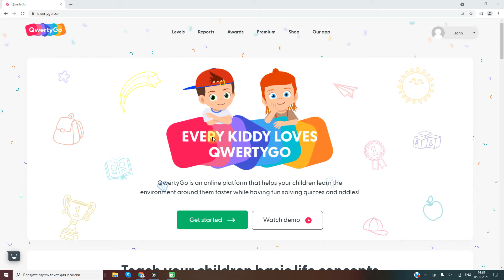Help 3. How to pay for a Premium account to QwertyGo.com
When you decide to purchase a premium course, watch this video, it will tell you how to pay properly. In principle, on the website everything is clear at once, but sometimes it is better to spend 1 minute.

QWERTYGO is a large online educational platform that is constantly evolving and attracts children of different ages and languages. We already know how to prepare children for school from the age of 3. Unique 3 programs have been created that work on our sites, the English version and the Russian version

Advantages: 1. We offer three full courses for children aged 3 to 7, which allows them to prepare for school in basic subjects. 2. Tasks are organized and formulated in such a way that they allow the child to acquire knowledge on their own, without mentors and parents. Parents can simply follow his progress in the "Reports" section. 3. A child can study at home and not miss classes, regardless of how the epidemic situation develops in a particular country. 4. Topics on the site are built in such a way that the child receives consistent knowledge using the accumulated experience. 5. All tasks and drawings are unique and created for this site. 6. We have expanded the standard topics that are often used in kindergarten, and added activities for the intellectual and musical development of the child. 7. Our website provides additional discounts for families with two or more children.